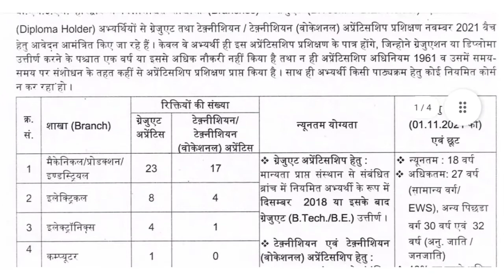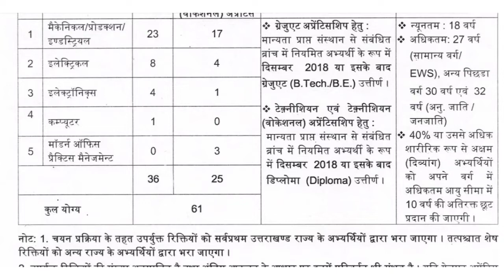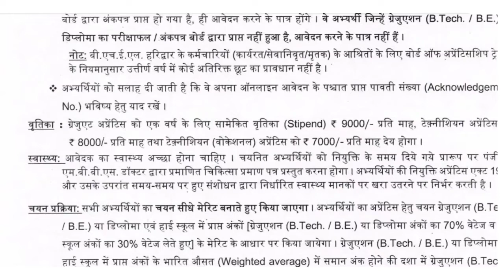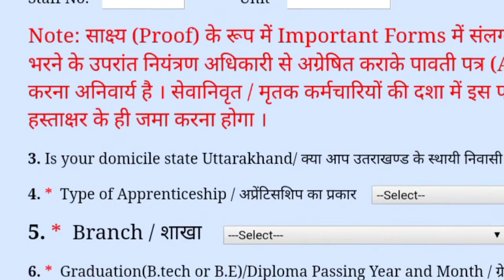BHEL#,APPRENTICE#,JOB#, BHEL REQUIRNMENT#,DIPLOMA JOB#, B.TECH JOB#, POLYTECHNIC JOB#,GOVT.#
BHEL#,APPRENTICE#,JOB#, BHEL REQUIRNMENT#,DIPLOMA JOB#, B.TECH JOB#, POLYTECHNIC JOB#,GOVT. JOB#